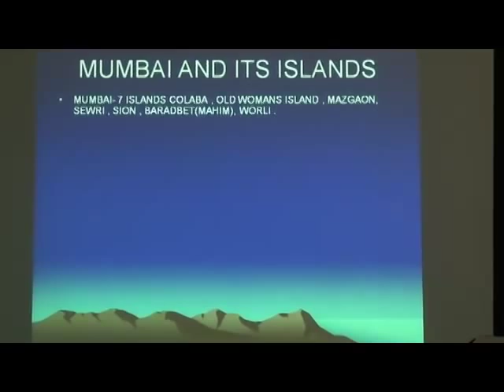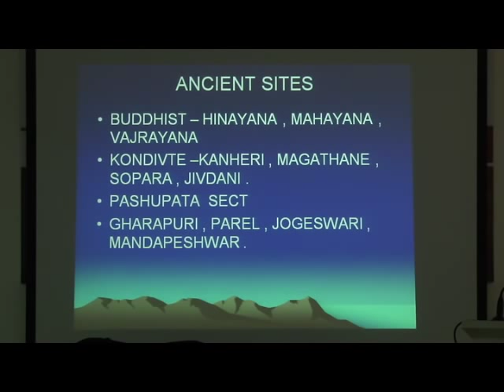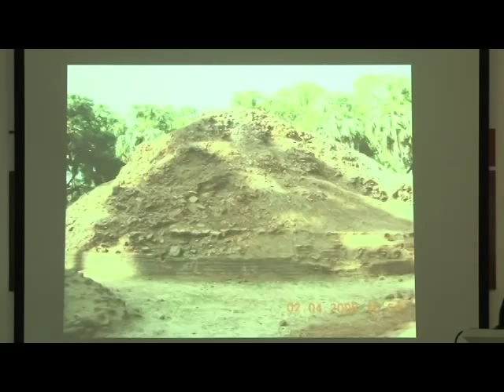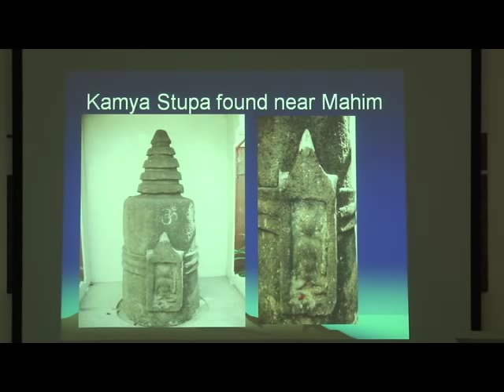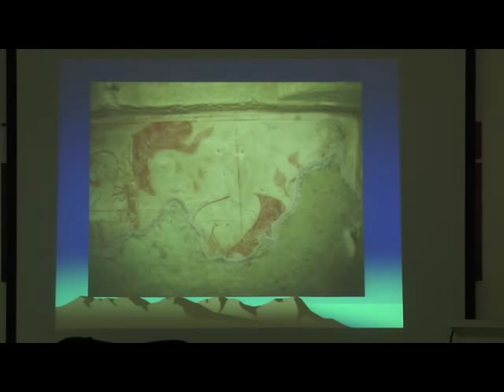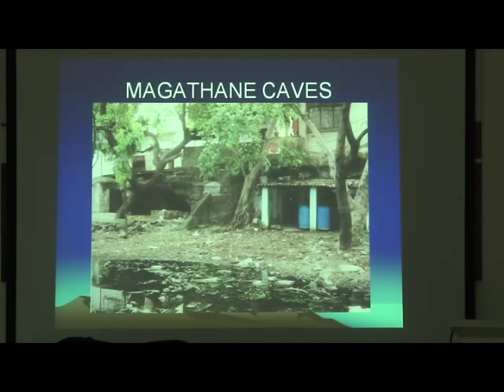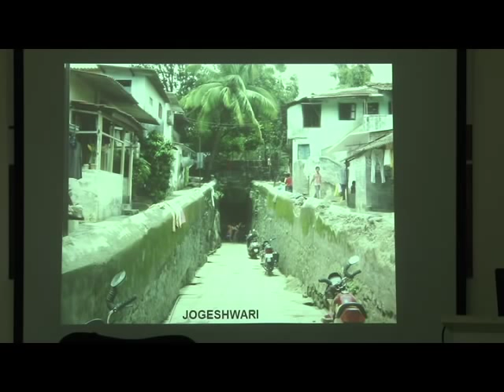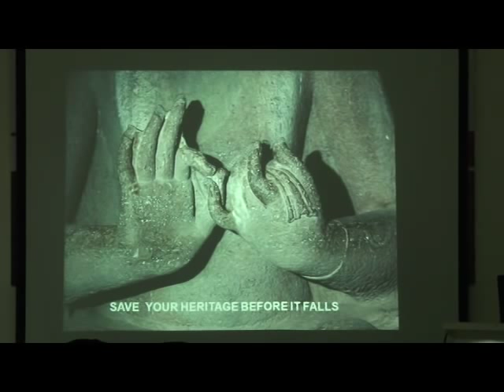Caves of Mumbai - Talk by Prof. Anita Rane-Kothare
The talk highlighted the significance of the islands of Mumbai from the geographical  and commercial points of view since the early Christian era, as reflected by its cave heritage. The talk featured the 125 caves of the Kanheri complex in Borivali, along with the other Buddhist era caves of the Mahakali caves and the lesser known Magathane caves. Dr. Rane also discussed the Brahmanical cave excavations at Gharapuri, Jogeshwari and Mandapeshwar.